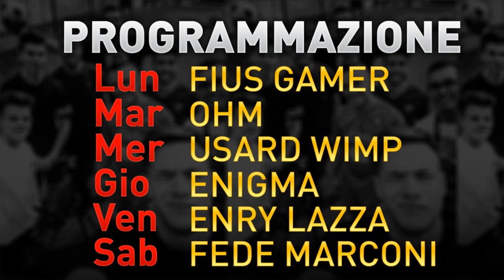IL PRIMO PAZZESCO DERBY CINESE! | IL MIO PENSIERO vs PENSIERO DEL WEB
✓ Realizzazione video  ✓ - - - - - - - - - - - - - - -

✓ About me ✓ - - - - - - - - - - - - - - - - - - - - - - -

✓ Social ✓ - - - - - - - - - - - - - - - - - - - - - - - - - -